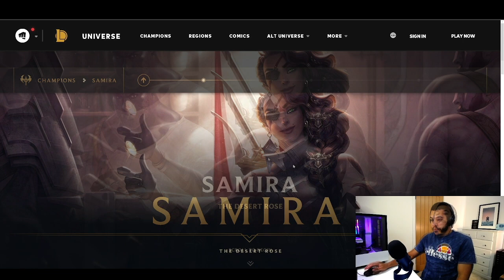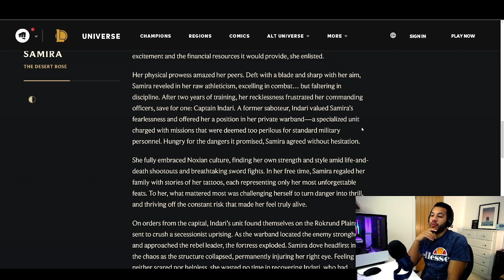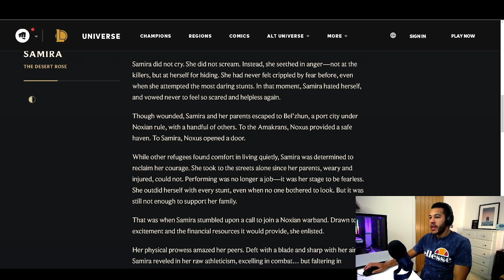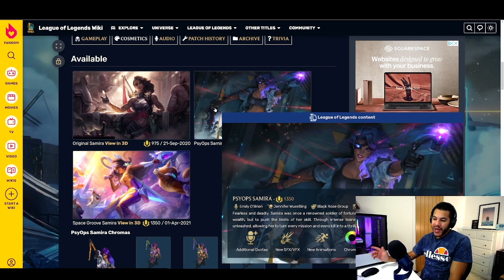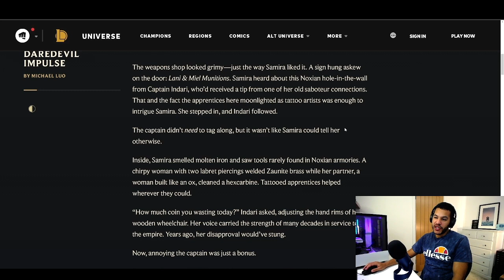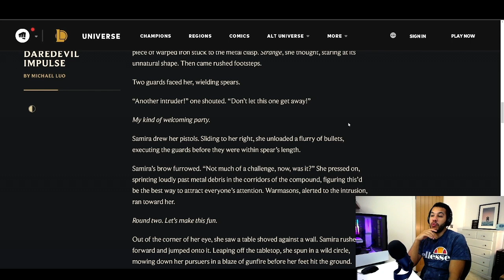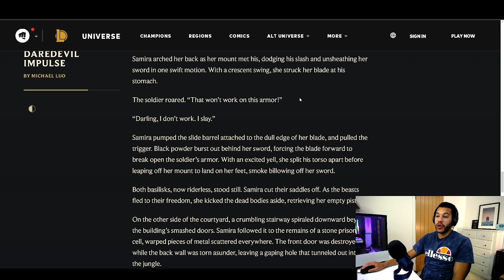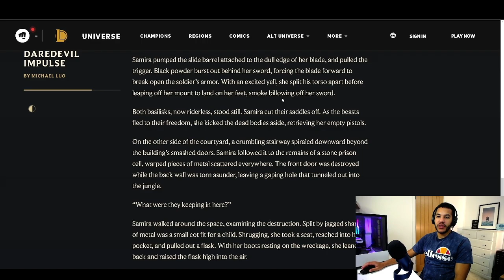SAMIRA! | Champion Review | League of Legends - Reaction & Review!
0:00 Intro
0:46 Bio
7:56 Skins
10:52 Champion Theme
15:51 Story
25:37 Special Interactions
35:06 Spotlight

Daniel Gebauer
Josh Muego
Pedro Martinez
Raider Muego
Rellybelly
Snaideri